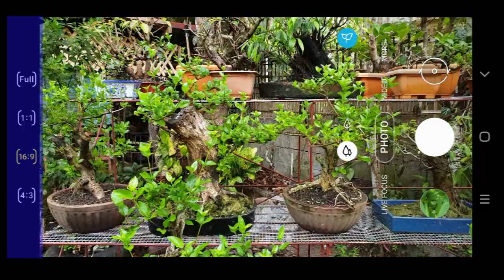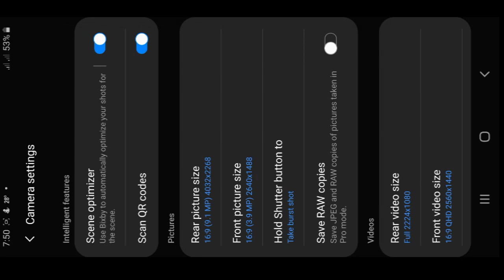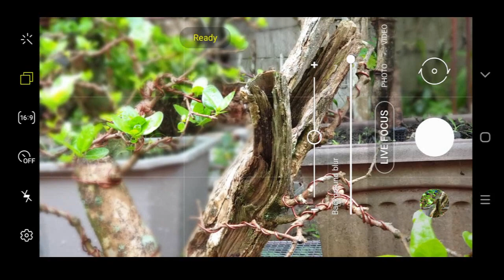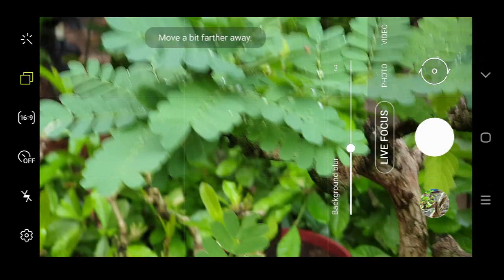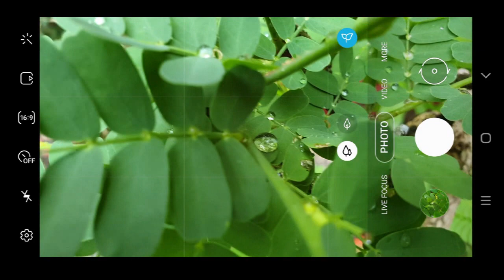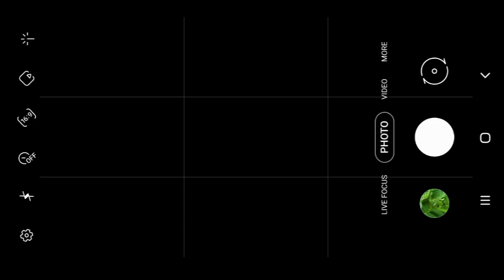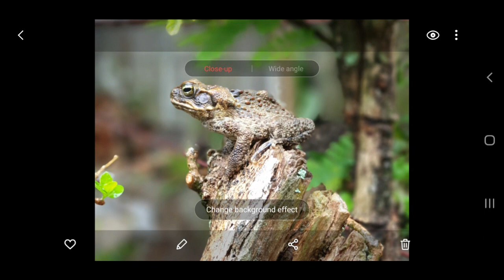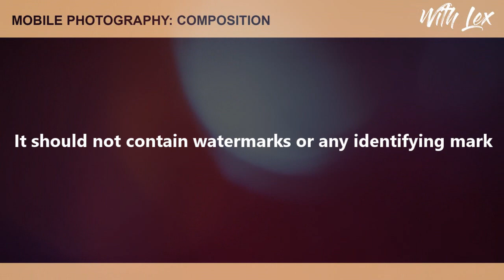Mobile Photography: Basic Composition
This video is a good start for those who want to learn more about Mobile Photography. In this video, I will tackle the importance of the rule of thirds and basic composition elements.

If you want to join in the competition you may tap or click the link provided: